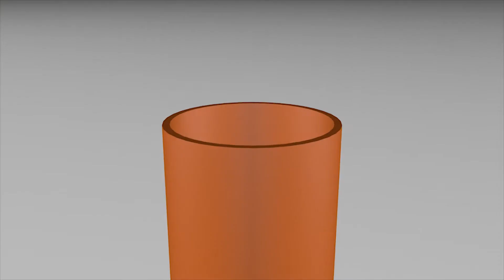De acht-stammige eik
We gaan wederom op pad met boswachter Henk Ruseler. Hij neemt ons mee het bos in en vertelt in deze aflevering over de acht-stammige eik.